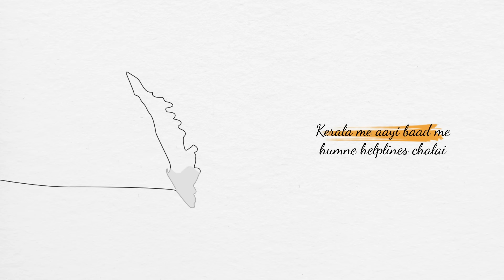India Dials on MyOperator ❤️ (Hindi version)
From a delivery agent to the sales teams of mega corporations, MyOperator is used by every business that wants to streamline its business communication.

What is MyOperator, you ask?

MyOperator is India’s leading cloud-based business call management software and one of the world's fastest-growing cloud telephony companies. MyOperator was started with a vision to help businesses utilize cloud telephony to improve customer call handling and customer communication.